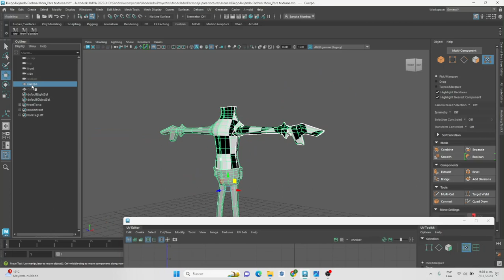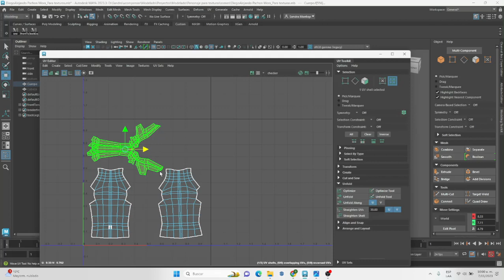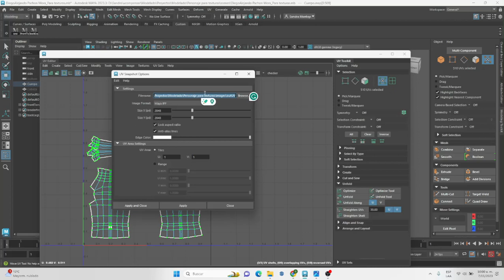Proceso de desarrollo de UVs y aplicación de texturas. Tercera parte